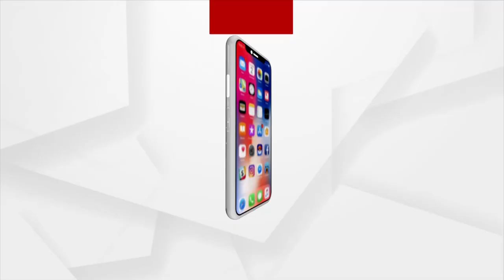ଆନନ୍ଦପୁର ଉପଖଣ୍ଡ ମେଡିକାଲ ପରିସରରେ ଧାରଣା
ଦୈନିକ ଏହି ମେଡିକାଲକୁ  ହଜାର ହଜାର ରୋଗୀ ସ୍ୱାସ୍ଥ୍ୟ ସମସ୍ୟା ନେଇ ଆସୁଥିବା ବେଳେ ମେଡିକାଲର ବିଭିନ୍ନ ସମସ୍ୟା ଯୋଗୁ ଏହି ରୋଗୀ ମାନେ ଦୁଃଖ କଷ୍ଟରେ ଯୁଝି ହେଉଛନ୍ତି । ଉପଯୁକ୍ତ ଡାକ୍ତରଙ୍କ ଅଭାଵ ଯୋଗୁ ମେଡିକାଲଟି ରେଫରାଲ ମେଡିକାଲରେ ପରିଣତ ହୋଇଛି